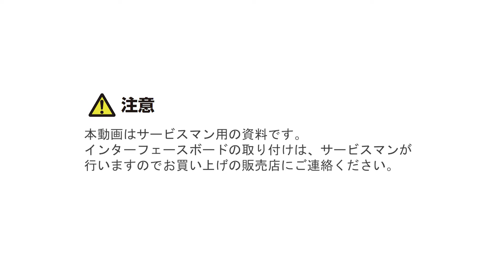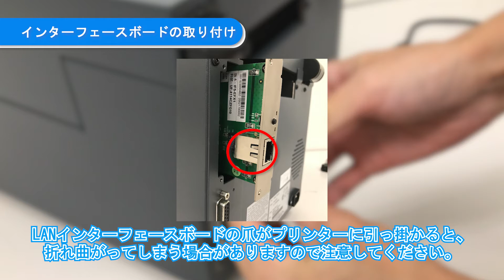CL-S70Xシリーズ インターフェースボードの取り付け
CL-S700/ CL-S703
インターフェースボードの取り付け方法を説明します。
0:08 インターフェースボードの取り付け準備
1:41 インターフェースボードの取り付け
1:29 動作確認